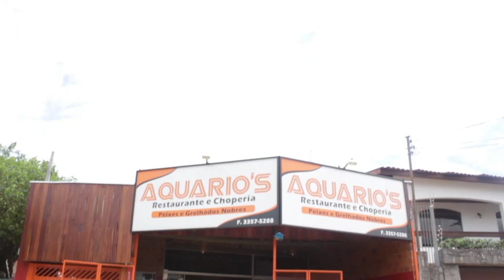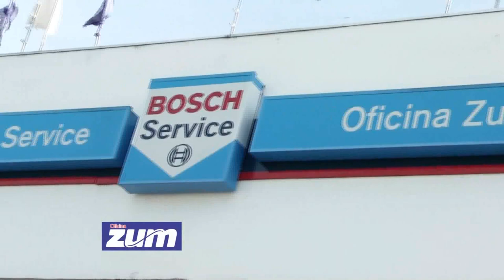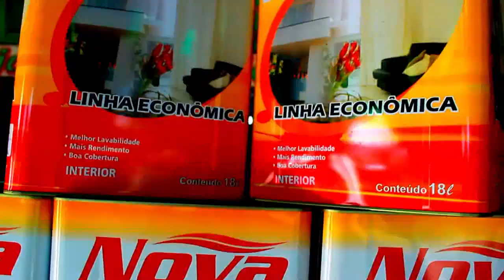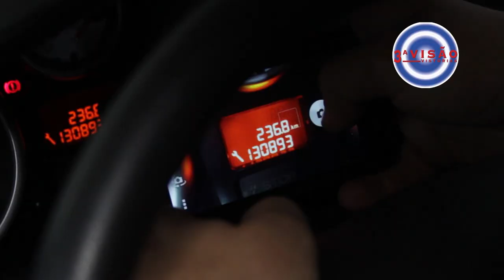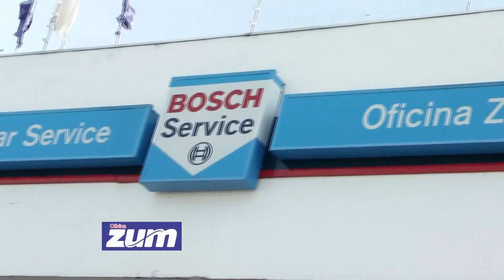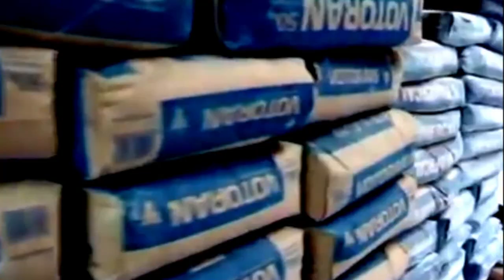Programa Raízes do Interior com Waldecir Morelly dia 21/02/2016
Acompanhe mais uma edição do programa Raízes do Interior com Waldecir Morelly